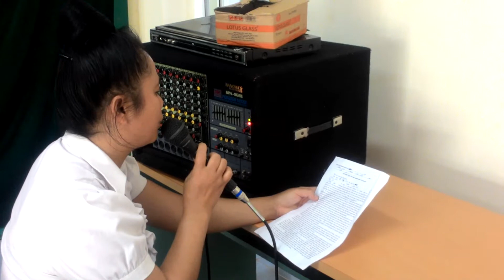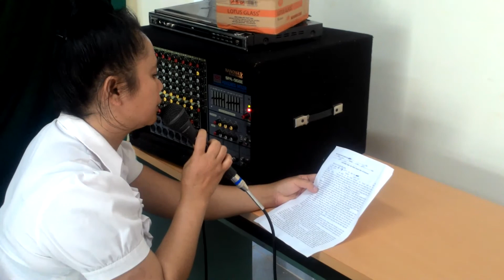Clip giới thiệu sự kiện Thanh niên với Internet tại BĐ VHX Chiềng Ban, huyện Mai Sơn, tỉnh Sơn La